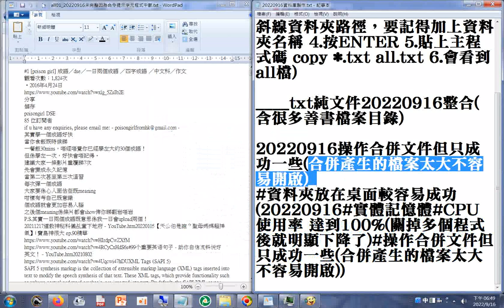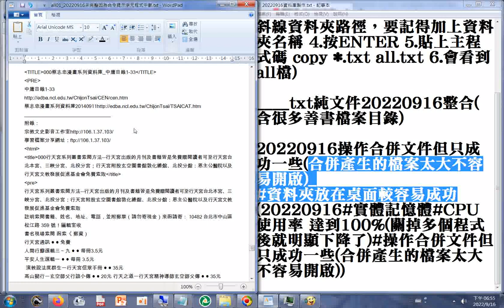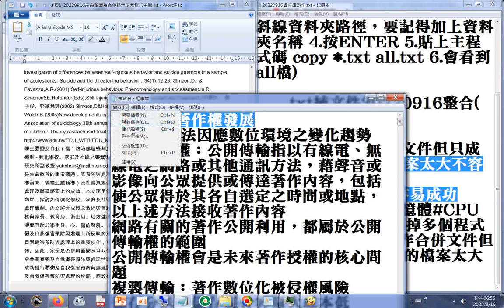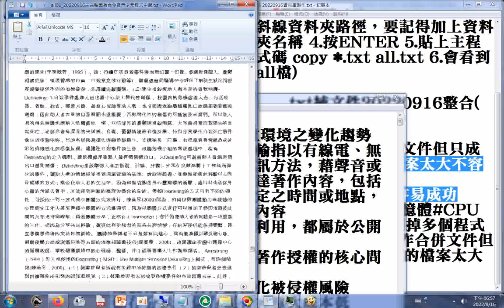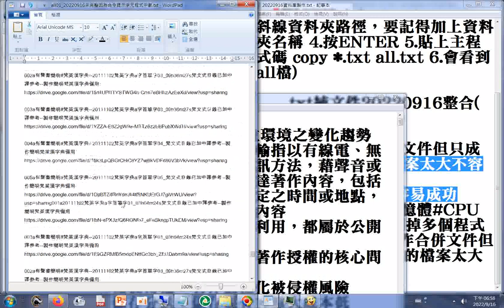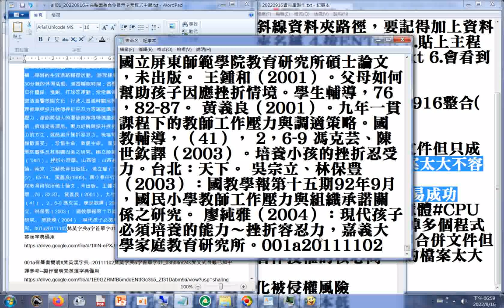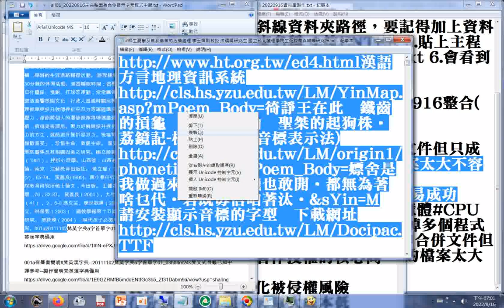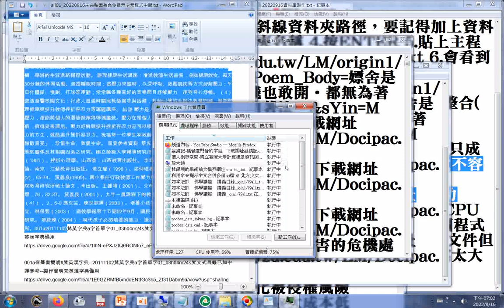20220916#實體記憶體#CPU使用率 快達到100%，關掉多個程式後就明顯下降了，觀看文件內容於#操作合併文件但只成功一些（合併產生的檔案太大不容易開啟#youtube#分享#歡迎按讚分享訂閱